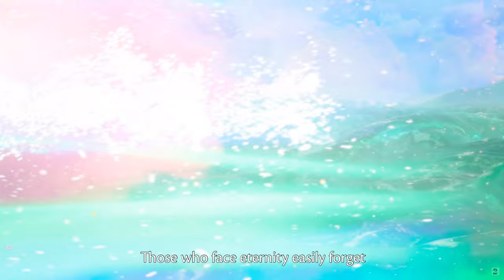What did you see in the Guild Wars 2: End of Dragons Trailer?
The End of Dragons trailer for the new Guild Wars 2 expansion showed a number of Canthan landmarks. Most Guild Wars 1 players will recognize these areas and objects that were shown in the trailer. In this video I want to take you guys back to Guild Wars: Factions and show you all these areas and objects. It will give you an idea of what we can expect when we venture to Cantha.

Let's (re)visit areas like Shing Jea Monastery, Zen Daijun, Xaquang Skyway, the Jade Sea and the dragon Kuunavang!

Timestamps:

0:00 - Expansion announcement & flex
0:20 - End of Dragons expansion trailer
1:10 - What did we see in the End of Dragons trailer?
4:50 - My reaction to the trailer

Play Guild Wars 2 for free!

Guild Wars 2 Gameplay 2020 🔥:
► 2D2DB1H

A blast to the Past (Gw1 and Gw2):
► 2fWQ88x

Guild Wars 2 Guides 📚:
► 2hkZZcq